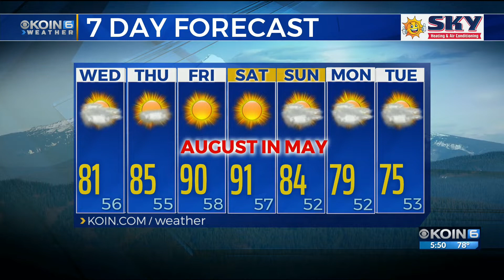5 p.m. Tuesday evening forecast KOIN 6 News May 7, 2019